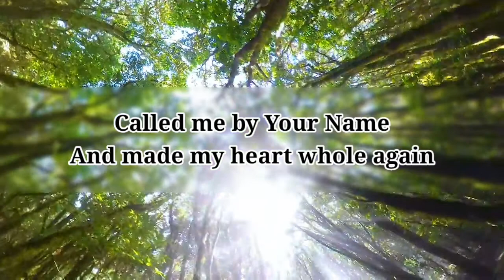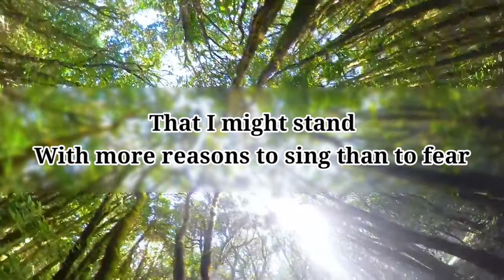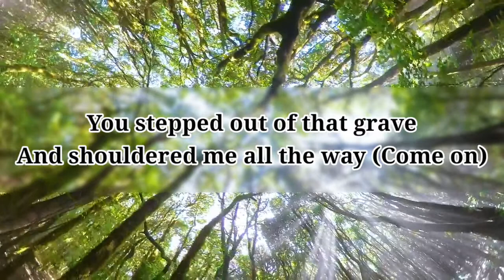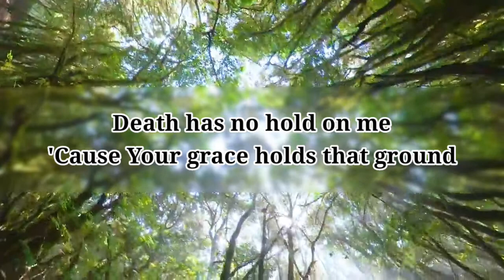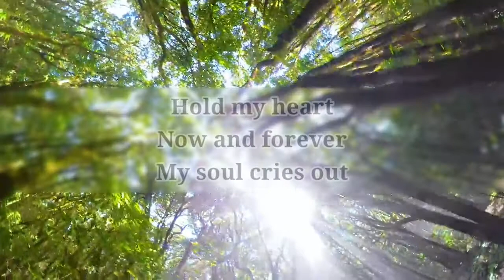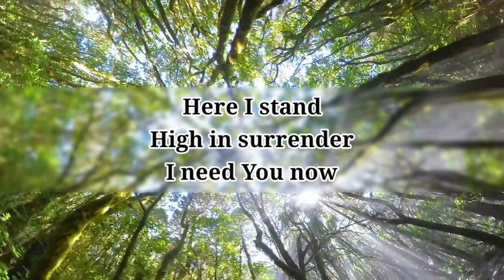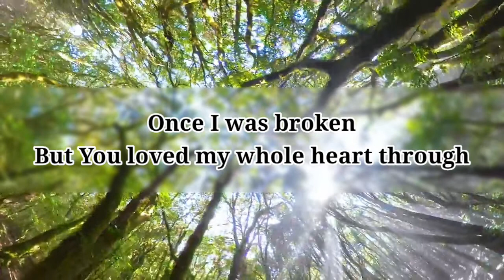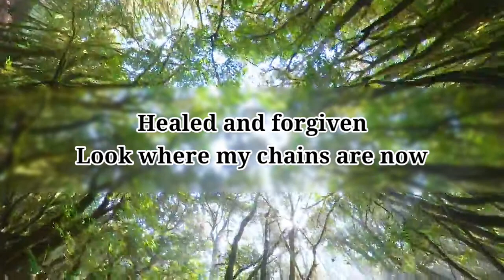Whole Heart (Hold Me Now) | Lyrics - Hillsong UNITED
It is the LORD who can make our hearts whole 💜😇

"Whole Heart" belongs to Hillsong UNITED

Lyrics:

In the hands that created the heavens
Find me now
Where the grace runs as deep as Your scars

You pulled me from the clay
You set me on a rock
Called me by Your Name
And made my heart whole again

Lifted up
And my knees know it's all for Your glory
That I might stand
With more reasons to sing than to fear

Set me on a rock

So here I stand
High in surrender

Hold my heart
Now and forever
My soul cries out

Once I was broken
But You loved my whole heart through
Sin has no hold on me
'Cause Your grace holds me now

And that grace
Owns the ground where the grave did
Where all my shame remains
Left for dead in Your wake
You crashed those age-old gates
You left no stone unturned
You stepped out of that grave
And shouldered me all the way (Come on)

Hold my heart
Now and forever

'Cause once I was broken

Hold my heart
My soul cries out (If you feel comfortable lift your hands sing it out)

Hold my heart
Now and forever

Hold my heart
Now and forever

Hold my heart
Now and forever

Healed and forgiven
Look where my chains are now
Death has no hold on me
'Cause Your grace holds that ground
And Your grace holds me now

Source: LyricFind

Songwriters: Aodhan Thomas King / Joel Timothy Houston